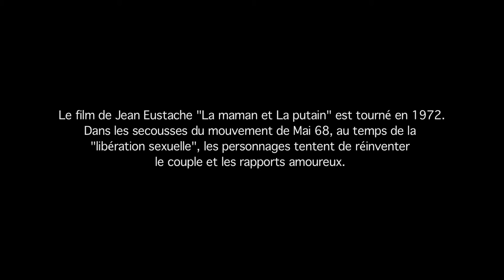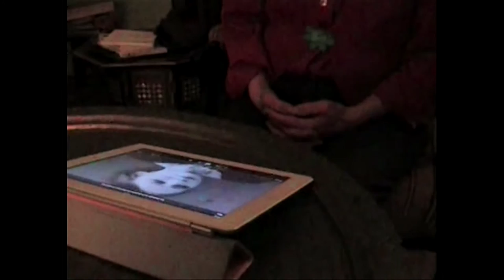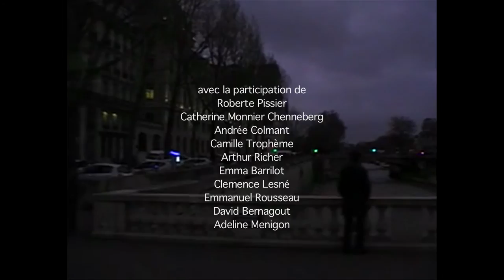SI VERONICA ETAIT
A partir du film la maman et la putain de Jean Eustache,  je me pose des questions sur mai 68, l'amour, la fidélité, la contraception, la conception d'un enfant et j'en parle à des gens qui font ce qu'ils peuvent pour tenter de partager avec moi ce qu'ils savent. Et puis il y a ma mère.